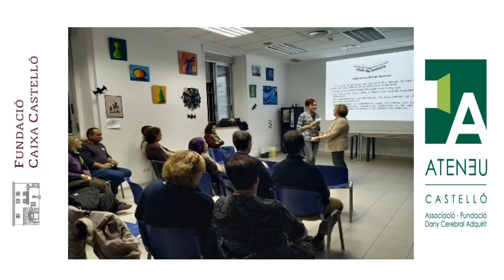Fundació-Associació Dany Cerebral Adquirit ATENEU CASTELLÓ de la Comunitat Valenciana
Fundació Caixa Castelló colabora con la Asociación-Fundación de Daño Cerebral Adquirido ATENƎU Castelló, la entidad que agrupa a las personas afectadas por Daño Cerebral Adquirido (DCA) de la provincia de Castellón, sus familiares y amigos.
Acompañan a personas y familias cuyas vidas quedan interrumpidas súbitamente por un daño cerebral en la defensa de sus derechos a la igualdad y la participación social.